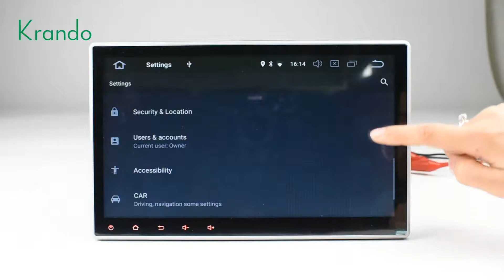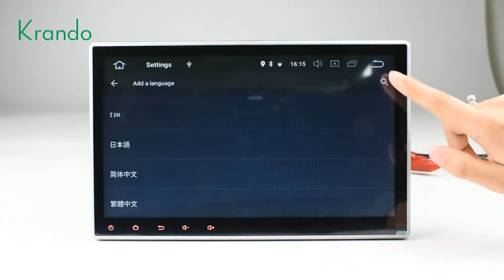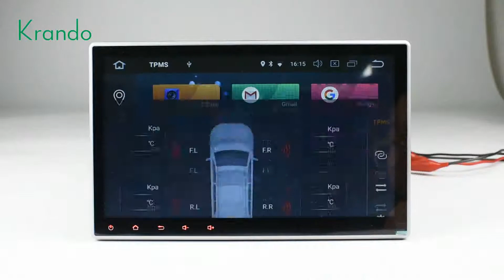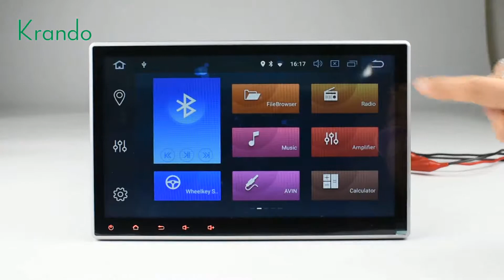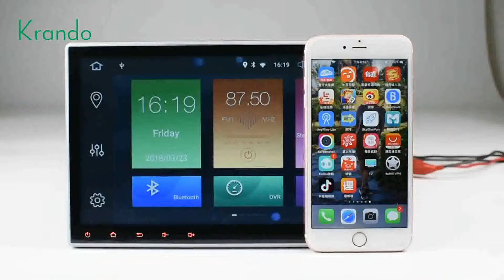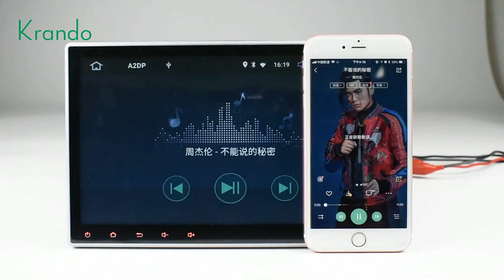Krando Android 8.0 10.1 inch full touch 2 din universal 32GB ROM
Key Feature

Android 8.0 + Octa Core + 4GB RAM+32G ROM + GPS + Radio+RDS + Bluetooth+A2DP +Phone book+Mobile phone charging+ USB & SD +WiFi +3G /4G (Need 3G /4G Dongle)+AUX+ Play Store + Mirror Link function. Support Original Steering Wheel Control Works.